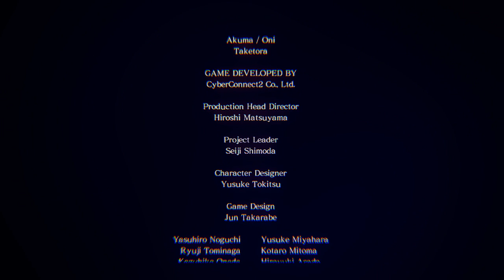ᴀѕᴜʀᴀ'ѕ ᴡʀᴀтн | ᴀѕᴜʀᴀ ᴠs ɢᴏᴜκɪ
Continuation of the Asura VS Ryu/Akuma series.